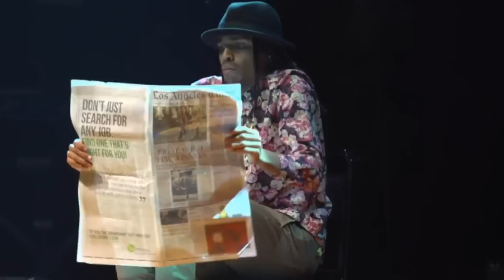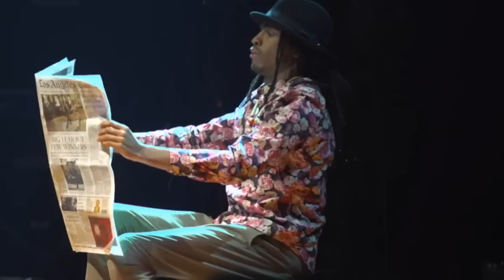Jon Boogz live at Ace Theater Los Angeles | GOODFEST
I had the privilege of performing a solo piece for GOODFEST. A first of-its-kind livestream festival for good — presented by Pixel, a phone by Google. GOODFest is a celebration of progress, positivity, and the power of people to push the world forward.

"Love Heals All Wounds" is A Movement Art piece that takes an in depth look at the state of our world today & how we as a human race sadly lack love. As a society, we sometimes forget that through all the violence, racism, politics etc that love is the answer. Love is the true the solution to world peace and unity. Loving each other seems to be the  hardest thing for us as human beings to do. A lot of distractions in the world stopping us from appreciating one another as human beings.This is my simple message in this piece. Let love be the cure. Enjoy and share!!!

Movement Artist- Jon Boogz
Spoken Word- Robin Sanders
Intro video- Timothy Salaz
Music/Score- Twoset Violin